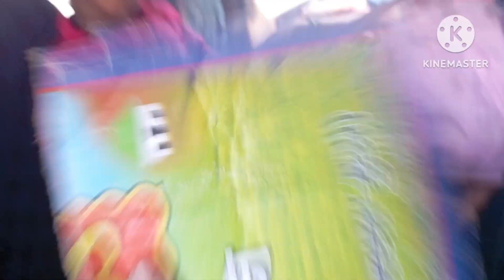गुल्लू होगी पूरे 3 साल की और चौथा साल लग गया तो पूरा वीडियो नहीं बना पाए सॉरी 🙏🤗